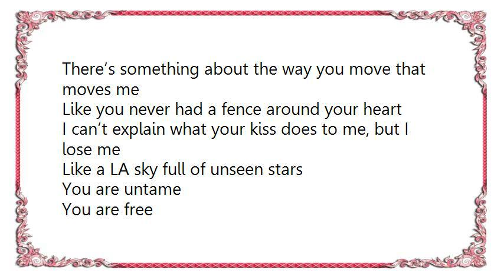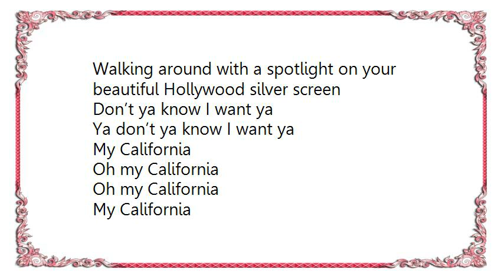Wade Bowen - My California Lyrics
[Lyrics Wade Bowen - My California]
There’s something about the way you move that moves me
Like you never had a fence around your heart
I can’t explain what your kiss does to me, but I lose me
Like a LA sky full of unseen stars

You are my California wild, wild west and a gold rush dream
Walking around with a spotlight on your beautiful Hollywood silver screen
Don’t ya know I want ya
My California

That shoreline has a certain kind of beauty
Once you’ve seen it, you don’t see things the same
You linger like red wine made in the valley
Ya you leave me longing for just one more sweet taste

You are timeless
You get me high

My California

Ya don’t ya know I want ya
My California

Oh my California
Oh my California
My California
Mmm